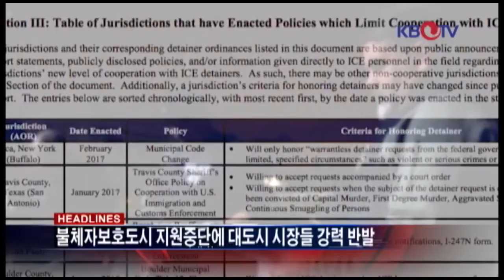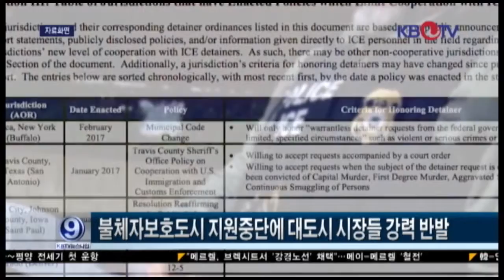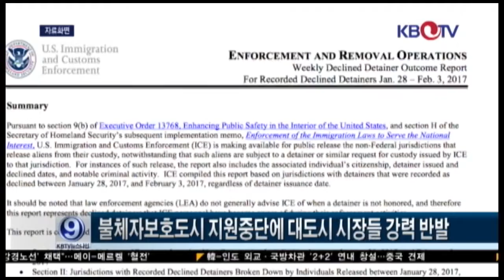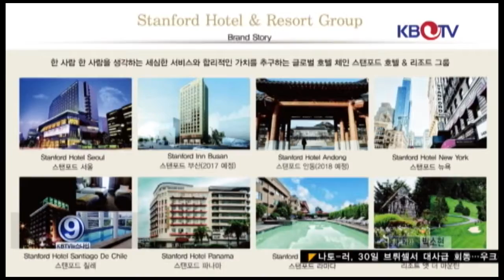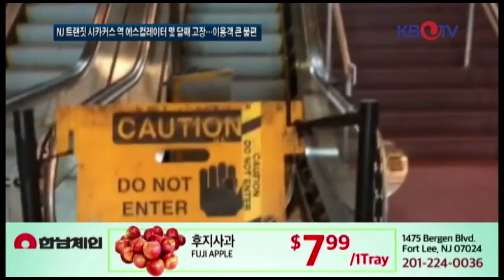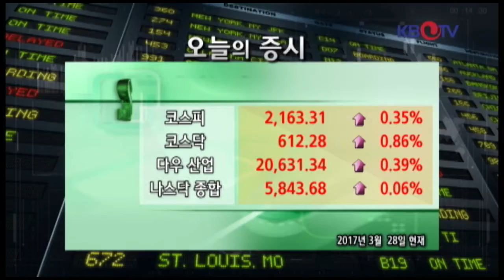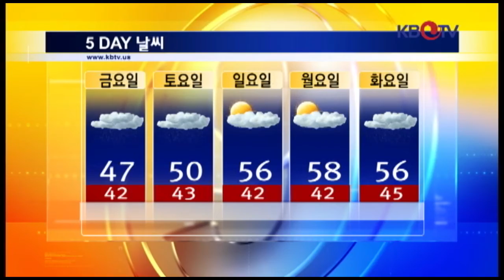KBTV 뉴스 9 2017년 3월28일 HD